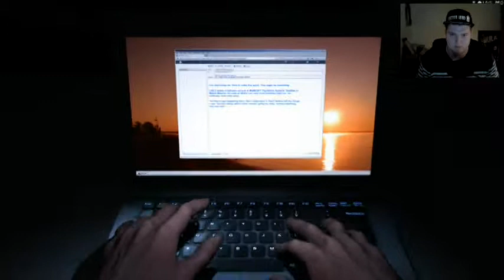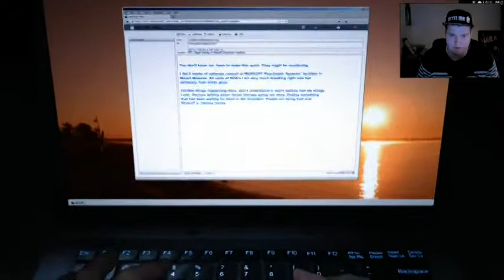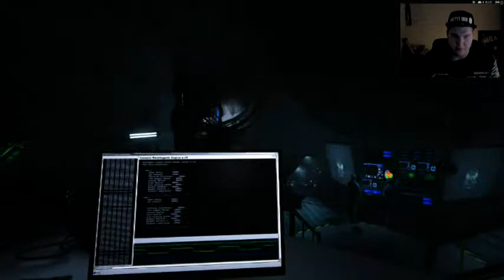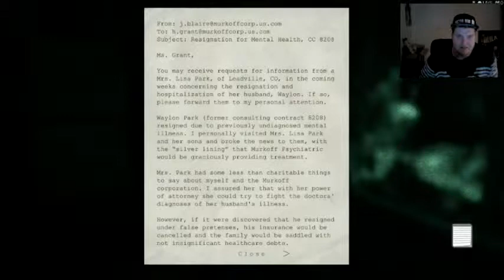OUTLAST! Whistle Blower!